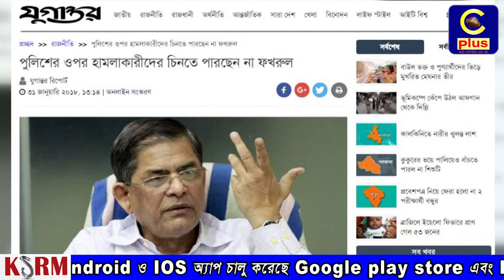বিএনপি পুলিশের উপর হামলা করেনি দাবি মির্জা ফখরুলের